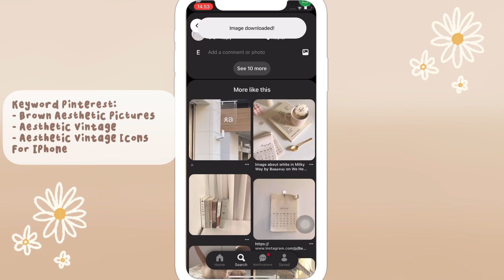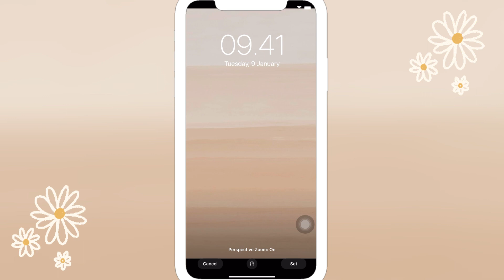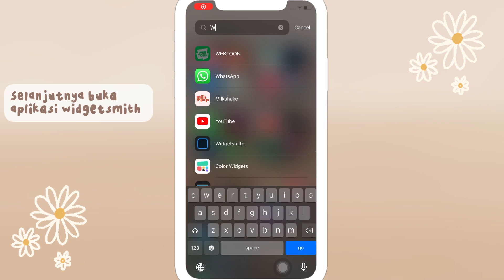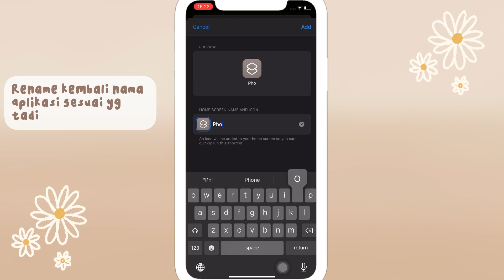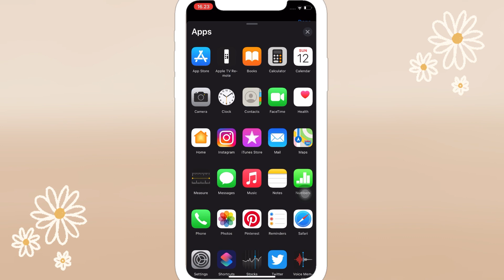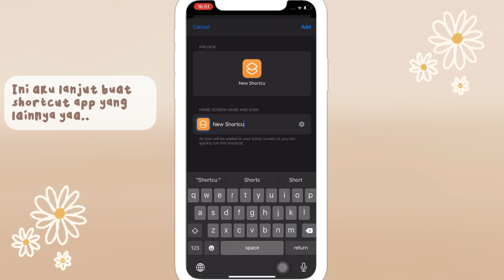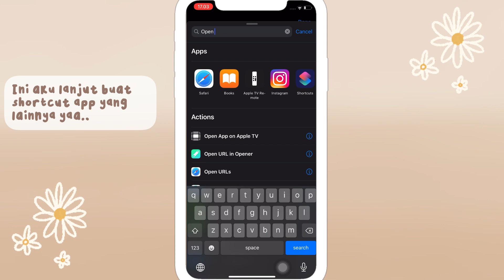TUTORIAL CUSTOM AESTHETIC HOME SCREEN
Assalamu’alaikum ..

Divideo kali ini aku share “ Tutorial Custom Aesthetics Home Screen”
Yuk kita simak videonya yaa …

Semoga kalian suka dengan video video aku yaa teman teman ..🥰

Selamat berjumpa di video selanjutanya 🥳

Wasaalamualikum ..